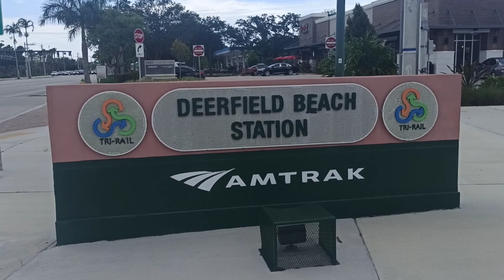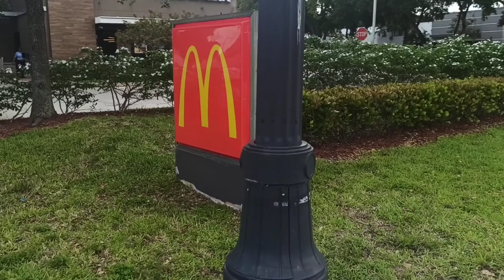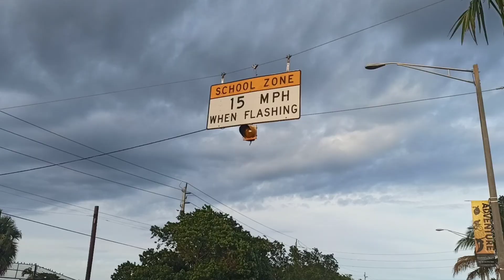Cidade Deerfield Beach Florida